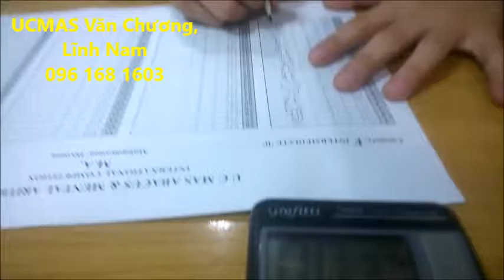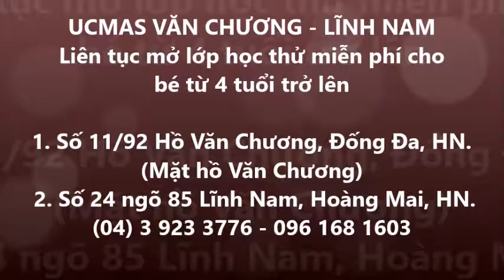UCMAS Văn Chương (Nguyễn Khuyến cũ) - Nguyễn Trung Sơn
TRUNG TÂM LIÊN TỤC MỞ LỚP HỌC THỬ MIỄN PHÍ CHO BÉ!

* CAM KẾT ĐẦU RA KHI NHẬN CON HỌC TẠI TRUNG TÂM *

- Add1: Số 11/92 Hồ Văn Chương, Đống Đa, Hà Nội (Mặt hồ Văn Chương)

- Add2: Số 24, ngõ 85 Lĩnh Nam, Hoàng Mai, Hà Nội